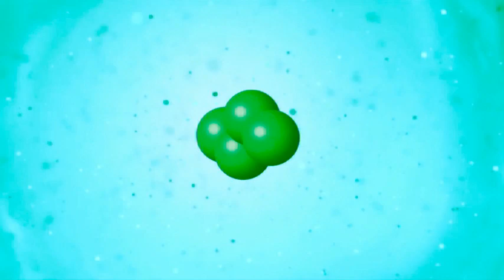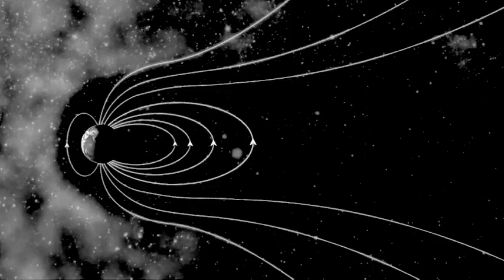This Is Not Magnetic North - Spring Clock Wonder - Lyrics Video